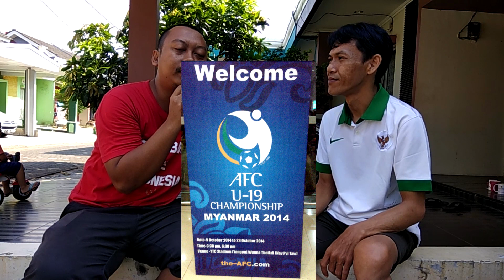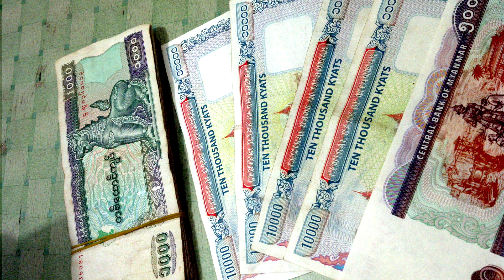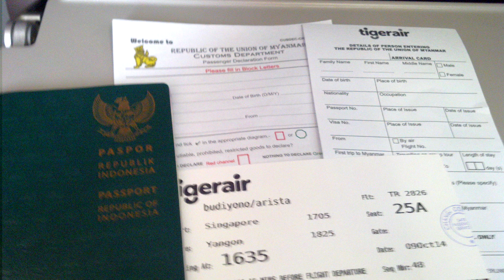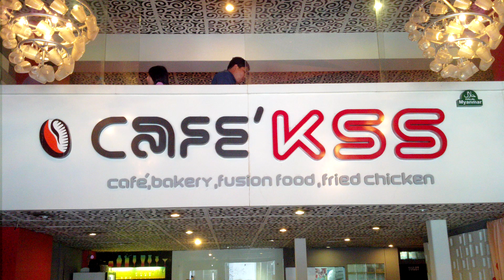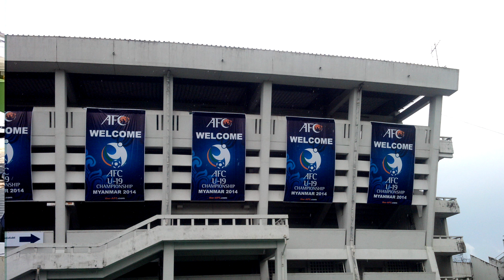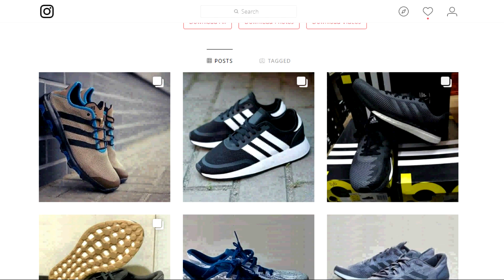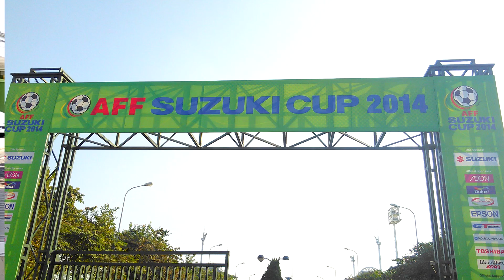CeritaSuporter Nonton Bola ke Luar Negeri edisi Yangon - Myanmar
Ke luar negeri cuma buat nonton bola? Ya, itu kalimat yang saya temui ketika di bandara. Beberapa waktu lalu kisah nonton bola saya ke Myanmar saya tuliskan di sini

Untuk melengkapinya kami hadirkan CeritaSuporter dengan juragan sepatu Saya dan Hendra 2014 silam, menonton sepakbola ke luar negeri pertama kalinya.

Buat yang pengen share CeritaSuporter nya bisa kontak kami via email ya

Suporter tidak hanya sekedar bersorak, mereka adalah pemain ke dua belas dari setiap tim pujaan.